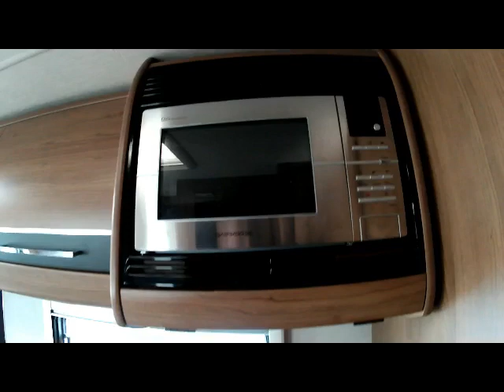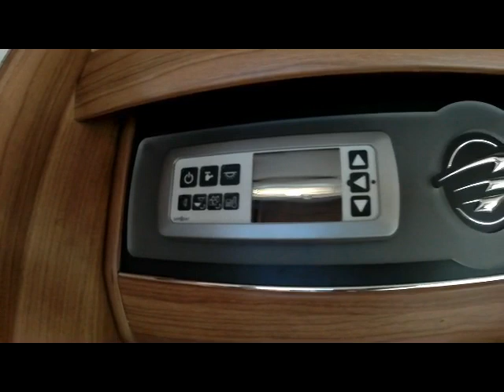FOR SALE 2013 AUTO-TRAIL FRONTIER MOHAWK MOTORHOME AUTOMATIC 4 BERTH L-7.5m 4250 KG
A BEAUTIFUL 4 BERTH 2 TRAVELLING SEAT AUTO-TRAIL FRONTIER MOHAWK BASED ON THE FIAT DUCATO CHASSIS WITH THE SOUGHT AFTER AUTOMATIC GEARBOX. THIS LOVELY MOTORHOME HAS AN EN-SUITE REAR BEDROOM WITH A FIXED DOUBLE BED OVER A VERY USEFUL GARAGE. THE WASHROOM SITS ACROSS THE MOTORHOME WITH THE TOILET AND WASH BASIN ON ONE SIDE AND THE SHOWER ON THE OTHER, THIS IS SEPARATED FROM THE MAIN HABITATION AREA BY A SOLID DOOR AND THE BED AREA BY A PRIVACY CURTAIN.  AT THE FRONT OF THE MOTORHOME THE DRIVER AND PASSENGER CAPTAINS SEATS ARE ON TURNTABLE BASES TO BECOME PART OF THE LIVING AREA ALONG WITH THE 2 FACING SOFAS THAT BECOME A SECOND DOUBLE BED IF YOU NEED IT. THE KITCHEN HAS A FRIDGE/FREEZER, MICROWAVE, FULL COOKER WITH OVEN, GRILL AND DUEL FUEL HOB (1 ELECTRIC AND 3 GAS RINGS), PLENTY OF STORAGE WITH SOFT CLOSE DOORS AND AN EXTRACTOR FAN. THE DRIVERS CAB HAS REVERSE CAMERA, PRE-INSTALLED SAT-NAV (REQUIRES SD CARD TO BE OPERATIONAL), BLUETOOTH, CRUISE CONTROL, ELECTRIC MIRRORS, ELECTRIC FRONT WINDOWS, CAB BLINDS, AND REAR PARKING SENSORS. OUTSIDE THERE ARE: ALLOY WHEELS, AWNING, BBQ AND SHOWER POINTS,STORAGE LOCKERS, THE ACCESS TO THE UNDER-BED GARAGE, 230V OUTSIDE PLUG, ELECTRIC STEP AND THE ALL IMPORTANT SOLAR PANEL. THE EXCELLENT SERVICE HISTORY HAS SERVICES RECORDED @5k, 8k, 12k AND PDI @ 16K MILES. LENGTH 7.5 METERS, WIDTH 2.35 METERS, HEIGHT 3.03 METERS 4005KG GROSS WEIGHT. FREE 12 MONTH COMPREHENSIVE PREMIUM WARRANTY… FREE HABITATION CHECK… FREE OIL SERVICE IF DUE…. FREE STARTER PACK inc CABLES, HOSES, EURO ADAPTOR, UK 240V ADAPTOR, LEVELLING BLOCKS, TOILET CHEMICALS & WATER TABLETS… FREE HPI REPORT… 4FRONT MOTORHOMES WEST SUSSEX RH17 5JS 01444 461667 (FROM 7PM-10PM PLEASE CALL ) OPEN 7 DAYS A WEEK WITH OVER 120 MOTORHOMES AND A LARGE SELECTION OF CARAVANS IN STOCK 4 FRONT IS ONE OF THE LARGEST INDEPENDENT MOTORHOME DEALERS IN THE UK, PX AND FINANCE WELCOME.